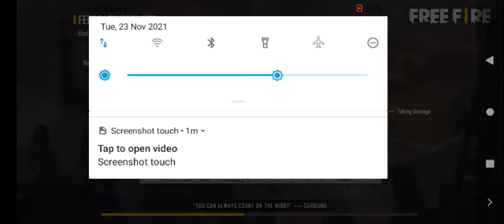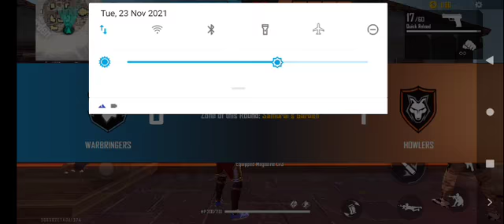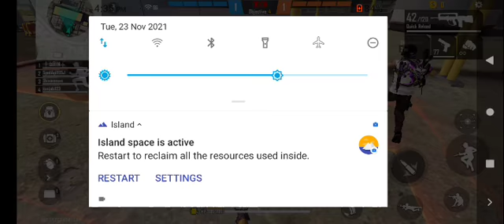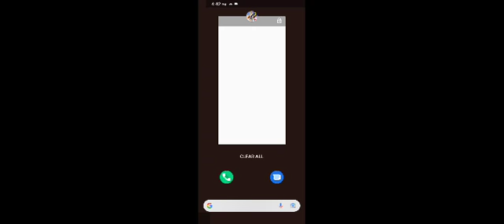My new ff account 😈😁✨